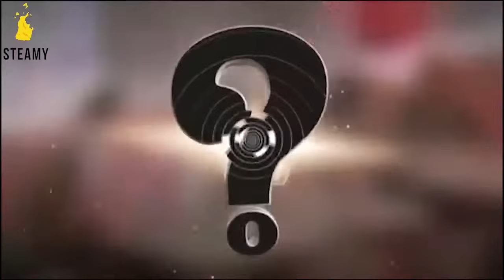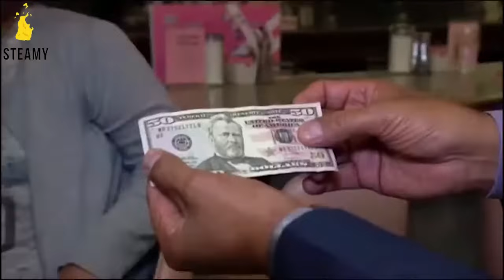Best Of What Would You Do Show Social EXPERIMENT !!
Best Of What Would You Do Reality Tv Show's Social Experiments Compilation.

Like if you enjoyed the video and comment what you'd like to see next.